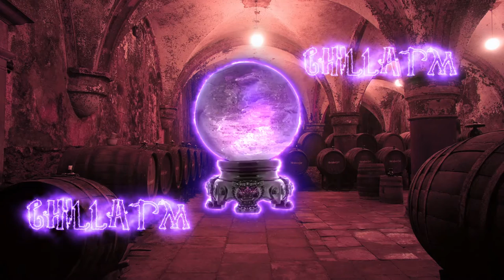ManikinHotel - Spell - Official Audio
The official audio for Spell by ManikinHotel